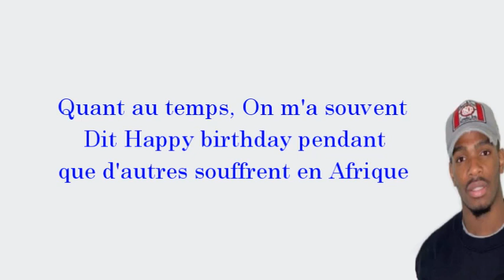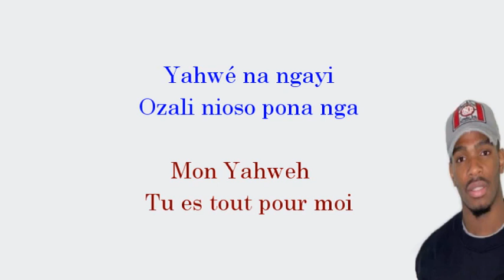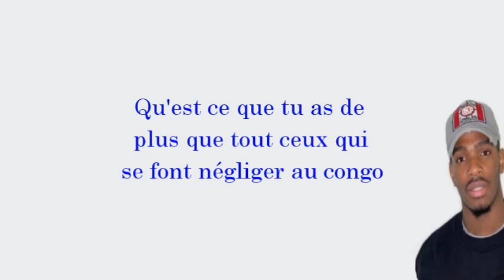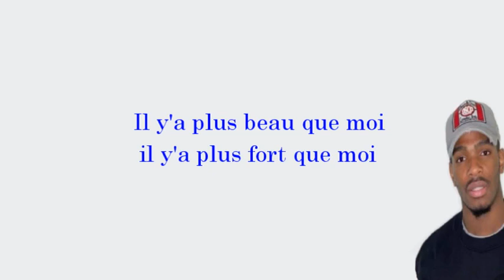Noah Mungongo - Plus que moi (Lyrics)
1 Pierre 5:6-7,
Humiliez-vous donc sous la puissante main de Dieu, afin qu'il vous élève au temps convenable; 7et déchargez-vous sur lui de tous vos soucis, car lui-même prend soin de vous